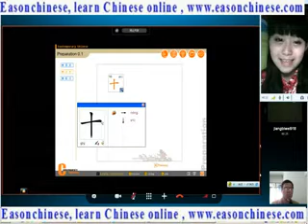168funny animal PK